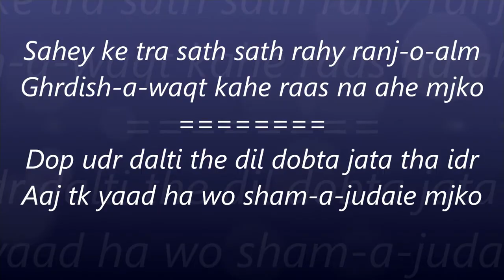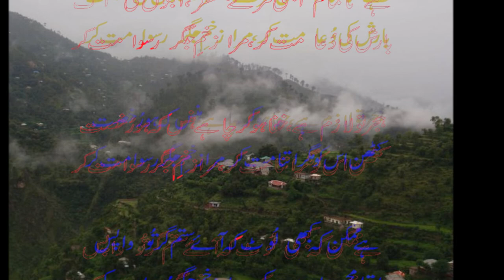Winter rains called me back to jehlary.wmv..Zahid Hameed